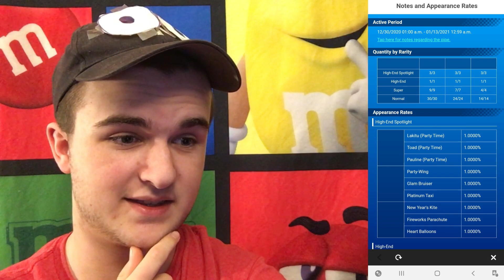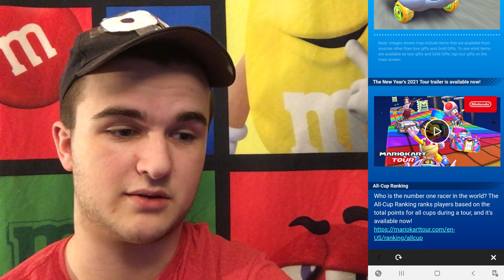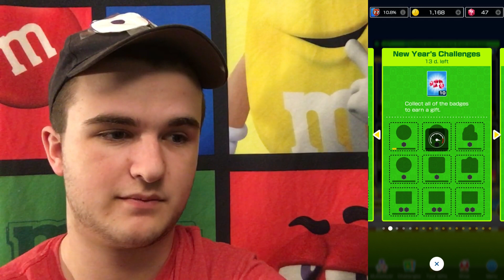The New Years Tour (2021) is HERE! + Pipe Pulls! | Mario Kart Tour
Hello everyone and welcome back to another MKT video on the channel!

Today I react to the brand new 2021 New Years Tour! This tour feels so much similar to the Anniversary Tour, but with no city tracks sadly. But this tour, there is so much good things about it and some bad things about it but mainly good. Today we look into all of the news, datamined content, new content and RMX Rainbow Road 2 (also some pipe pulls)! Timestamps are down below!

TIMESTAMPS:
00:00 - Hello and Welcome!
03:46 - The 2021 New Years Tour is HERE!
04:53 - Reviewing the NEWS!
08:07 - TRAILER Reaction!
09:19 - Reviewing the Tracks, Shop and Challenges!
13:30 - RMX Rainbow Road 2 Gameplay!
17:05 - Ten Pull on the First Pipe!
18:56 - DATAMINED Content!
20:33 - Thanks For Watching!

Thank you all so much for watching my videos!

My Mario Kart Tour Friend Code: 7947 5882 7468